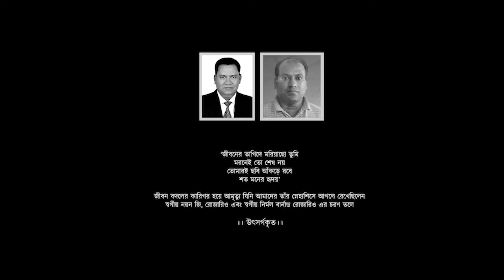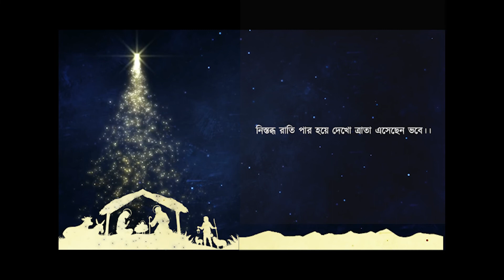Bethlehem|Christmas Song|2021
hello everyone,
this is our new video, hope you guys like it.

Titel      :Bethlehem
Lyrics   : Pavel,Joy,Nirmol
Tune    : Joy P Desai,Nirmol Rozario
Artist   :Priyam,Sandy,Manisha,
              Choya,Jui,Chuti,Oyshi,
              Pavel,Joy,Shuvro,Prionto
              Arnob,Jowel,Sham,Riyan
Tabla   : Ononno Rozario
Video   : Francis Docile,Tarik Emoon

বেথলেহেম গোশাল ঘরে
প্রভু যীশু জন্ম নিলেন।।

স্বর্গদূতেরা সুধায়,
ত্রানেশ্বর এলেন ধরায়
রাখালেরা ছুটে যায়
বেথলেহেমের গোশালায়
পিতার বানী পূর্ন করে
পূত্র ত্রাতা এলেন এ সংসারে।।

যাবপাত্রে আছেন শুয়ে
রাজা মহারাজা মেরীর পাশে
এসো সবে যাই দলে দলে
প্রনমীতে শ্রীর চরনতলে
স্বর্গীয় দূতগন ঐক্যতানে
অপূর্ব প্রেমের এক গল্প বলে
আজো প্রভু যীশু শিশু হয়ে
নিত্য বিরাজ করে এই অন্তরে

তোমার মহা আগমনে
আলোর জ্যোতি আজ ধরাতলে
পাপীর তরে জীবন দিতে
এলে তুমি নিজ আসন ছেড়ে
দেখো পৃথিবী আলো করে,
রাজাধিরাজ আজ ধরাধামে
জয় যীশু যীশু জয় স্তবগান বলে
পৃথিবী সেজেছে নবসাজে
পূত্রত্রাতা এলেন এ সংসারে।।

কীর্তনঃ
নিস্তব্ধ রাতি পার হয়ে দেখো ত্রাতা এসেছেন ভবে।।

বড়দিনের গান
Studio Chilekutha